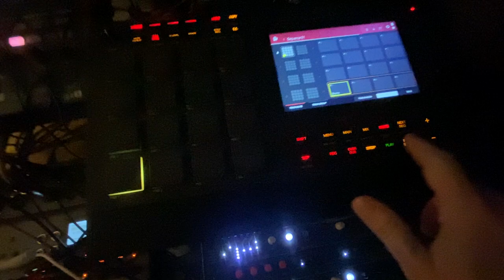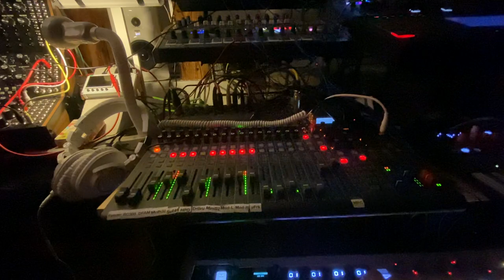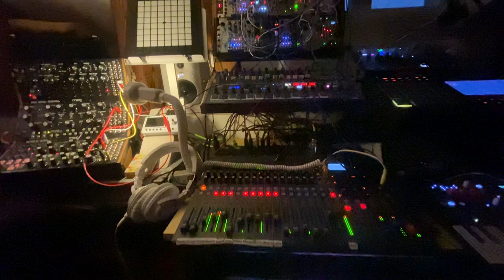Despicably Deposed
To be honest , I don't take more than half a second to come with a title, there are plenty of pleasant jams I've published which I don't even remember how I name them.